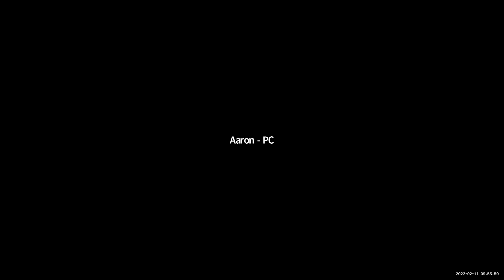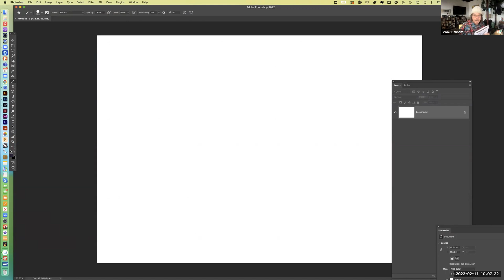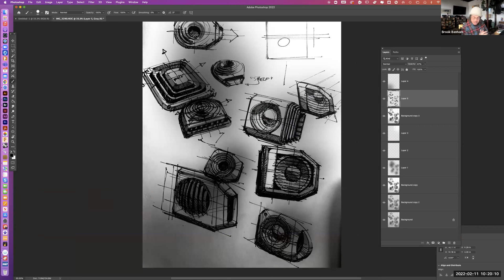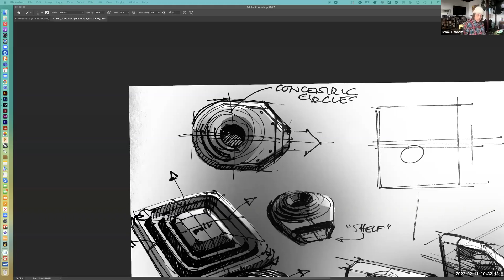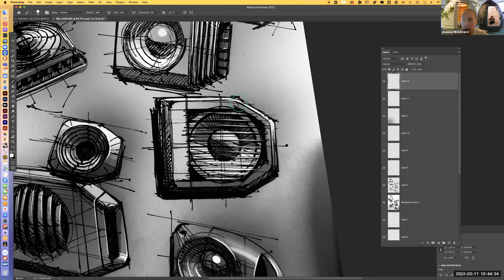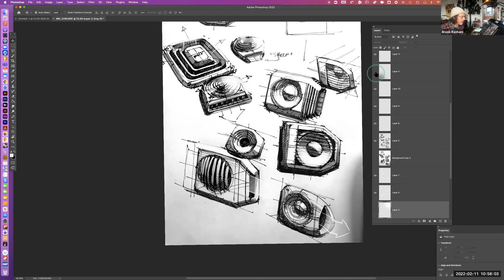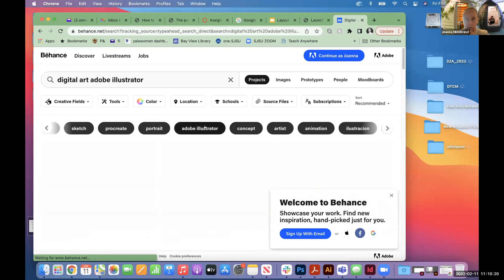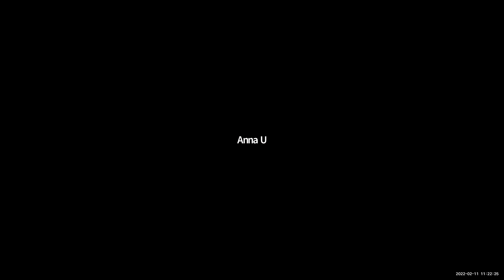Popping Thumbnail Sketches in Photoshop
Taking pen drawn thumbnail sketches and adding Photoshop so they can POP! Talk given to San Jose University product design students as a guest speaker.